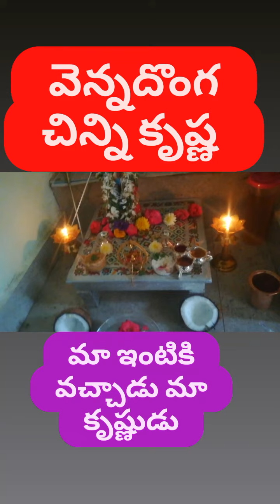చిన్ని కృష్ణుడు❓💖 చిక్కిపోయిండు 💚